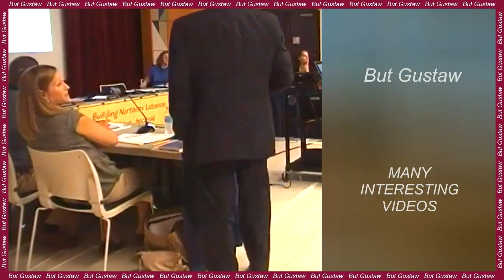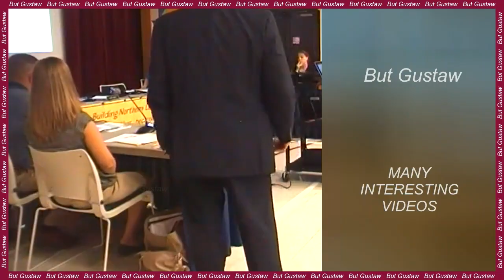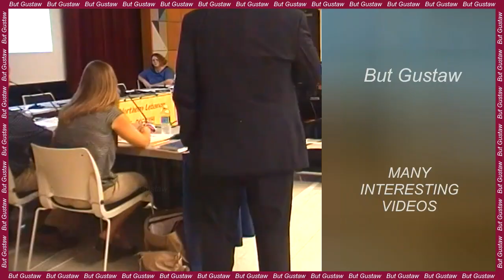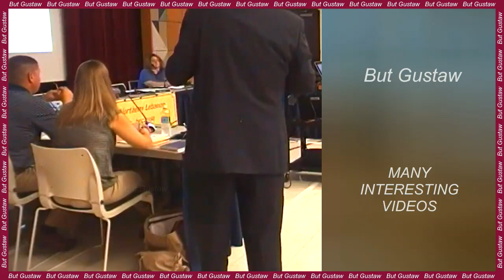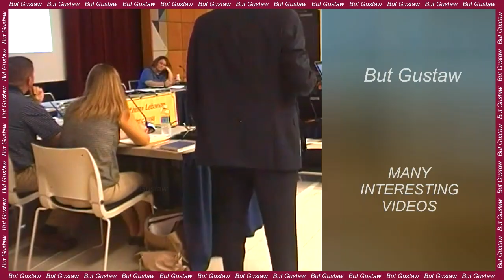video 0MVk0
Topic:
Read the full genome of an Egyptian living around 4500 years That one. It points to the links to Mesopotamia.